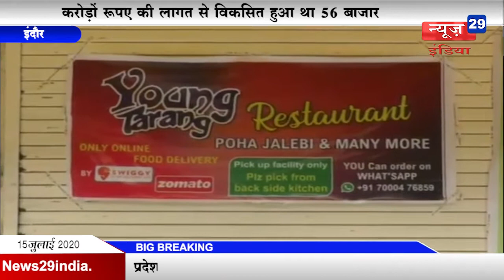News29India#News 04#शहर का 56 दुकान बाजार फिर नजर आने लगा विरान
शहर का 56 दुकान बाजार फिर नजर आने लगा विरान
करोड़ों रुपए की लागत से विकसित हुआ था 56 बाजार